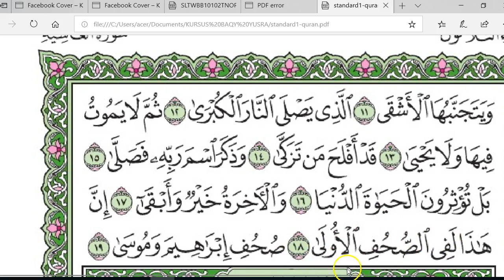KURSUS BAHASA ARAB ALQURAN BAQY KURSUS BAQU -SURAH AL A'LA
Kursus Bahasa Arab AlQuran Yusra BAQY. Analisis Nahu Surah Al-Insan supaya pencita AlQuran dapat memahami ayat-ayat AlQuran dengan lebih terperinci lagi